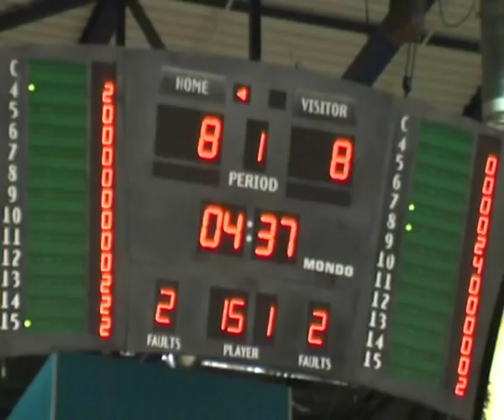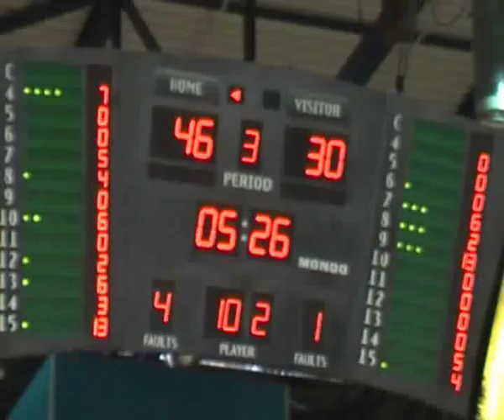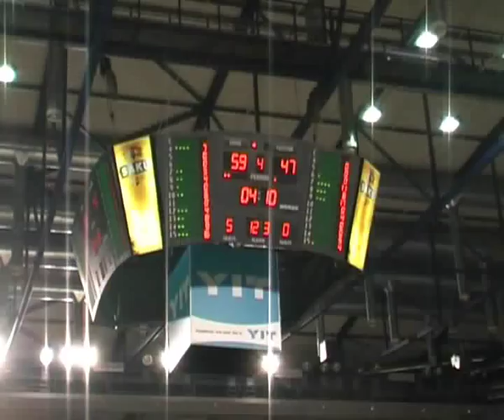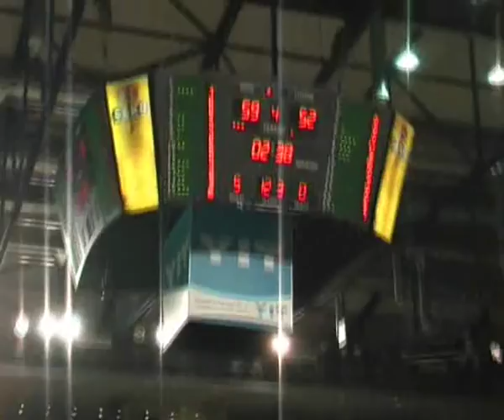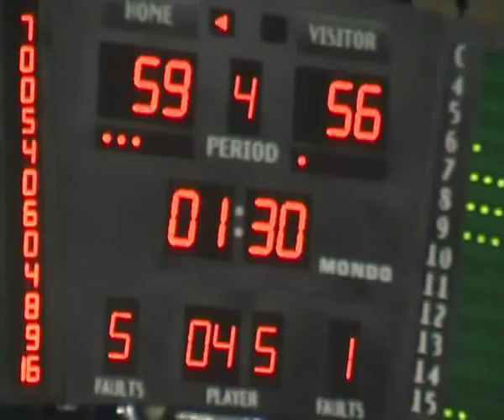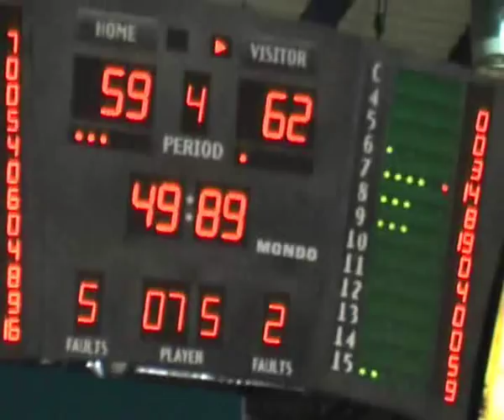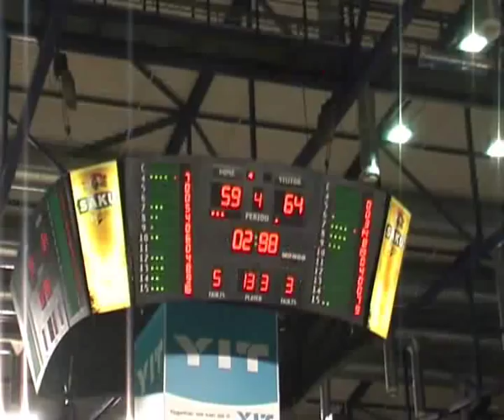Tartu Ülikool Rock vs Tallinna Kalev Cramo4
Neljas finaalmäng Tallinnas